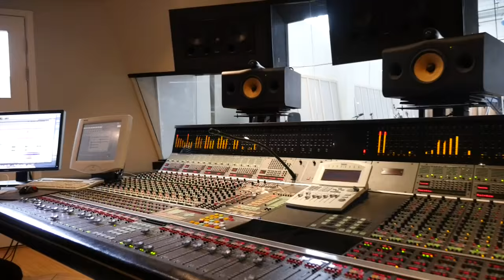Solveig Slettahjell, Knut Reiersrud & In the Country - "Borrowed Time (radio edit)"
"Borrowed Time" from the album "Trail Of Souls" (2015) with Solveig Slettahjell, Knut Reiersrud, and Morten Qvenild, Roger Arntzen, Pål Hausken from In the Country. Out on ACT, November 2015